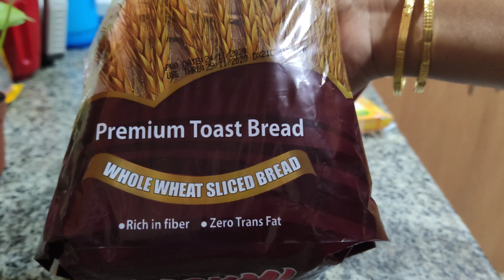BREAD PIZZA In Two different Styles In 2 Mins || Easy and Quick Recipe || NaaZJ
Video No.52

Today i share with you a simple and easy Quick recipe which is Bread Pizza in two different methods..

its a vegetable pizza and Can be made alternate with different Toppings as per your wish..

Every Saturday will be a special video apart from regular cooking and Vlog videos.🤗